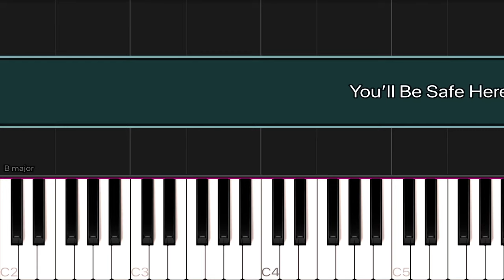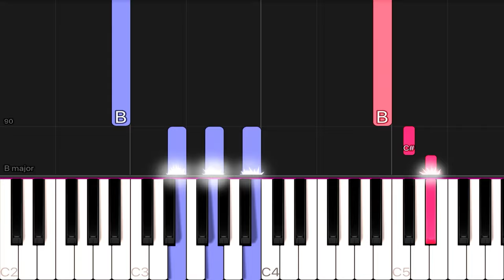You'll Be Safe Here - Rivermaya | EASY Piano Tutorial